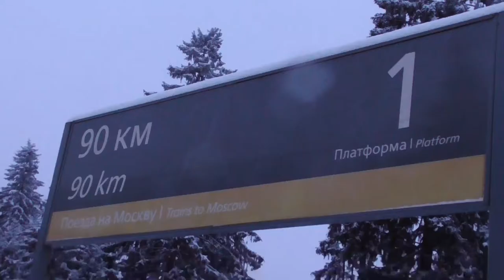"Летит поднимая снег!" Электровоз ЧС7 с фирменным поездом,приветливой бригадой и глухим свистком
Электровоз постоянного тока ЧС7 (Приписан в депо ТЧЭ-33 "Ожерелье-Сортировочное" Московской Железной Дороги)
С фирменным пассажирским поездом "Воркута" №041М,сообщением -
"Воркута - Москва".

Следует через о.п.90 км Ярославского направления Московской Железной Дороги и Большой Московской Окружной Железной Дороги.МосЖД,БМОЖД,РЖД.
Московская обл.,Российская Федерация.
7.I.2021